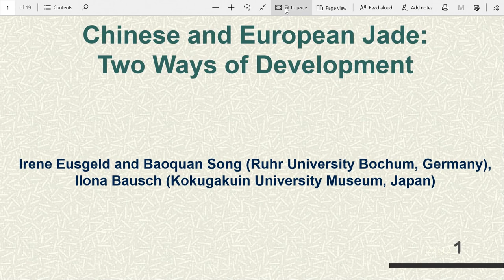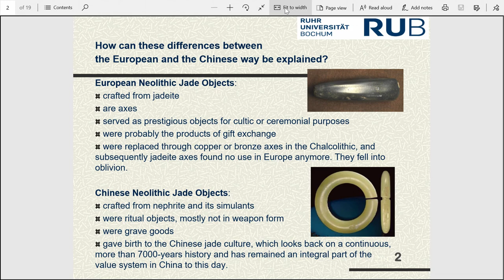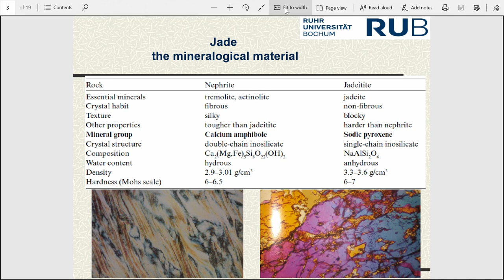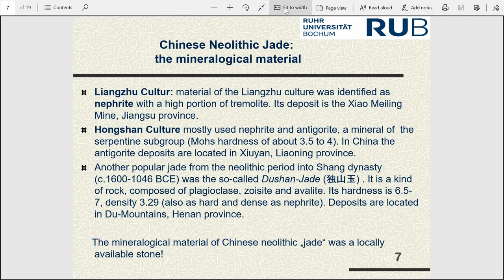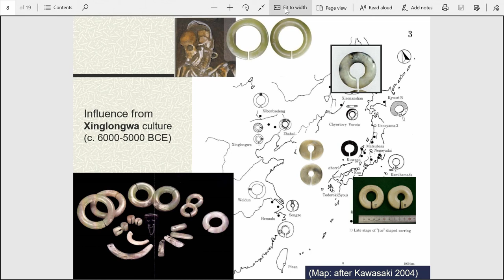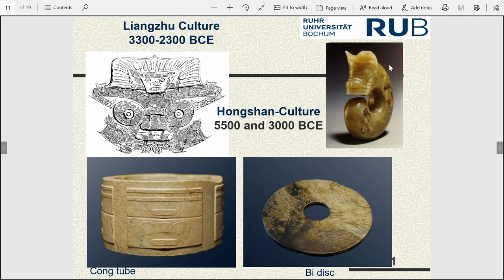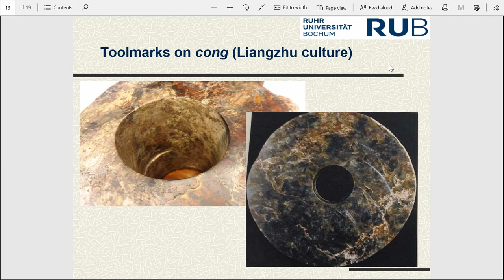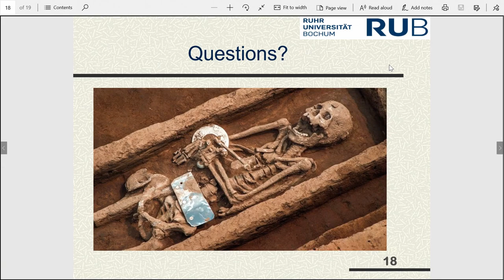CHINESE AND EUROPEAN JADE: TWO WAYS OF DEVELOPMENT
Jade was highly valued in different cultures of the world in prehistoric times. Several thousand jade axes have been found in Europe. They served as prestige objects a cultic or ceremonial purpose rather than a practical one. Copper or bronze axes replaced the jade ones in the Chalcolithic, and subsequently jadeite axes found no use in Europe anymore. They fell into oblivion. In Neolithic China, on the other hand, jade was also processed into axes, ritual tools and jewelry. However, a jade cult arose that was handed down from generation to generation. This jade cult developed into the Chinese jade culture, which looks back on a continuous, more than 7000-years history and has remained an integral part of the value system in China to this day. How can these differences between the European and the Chinese way be explained? The answer could probably be found in the origin of the Chinese jade culture. The discovery of Neolithic jade cultures in China (particularly Hongshan and Liangzhu cultures) has weakened the long-established hypothesis that Chinese civilization had developed exclusively in the Yellow River basin. The importance of jade objects within many different ethnic groups in areas far away from the future center of Chinese civilization has been recognized. Various Neolithic jade objects found in burials of these ‘marginal areas’ indicate already mature and complex faith/religion systems and associated funeral rites (e.g. Lingjiatan and Xinglongwa cultures). The differences in funeral inventory point to a stratified society that seems to possess considerable human and natural resources as well as a well-functioning organization system. Apparently, a division of labor and specialization took place already during the Neolithic period. In this regard, the question arises as to how jade processing and usage played a role in the emergence and stabilization of Chinese civilization.

Author(s): Eusgeld, Irene - Song, Baoquan (University of Bochum) - Bausch, Ilona (Kokugakuin University Museum)